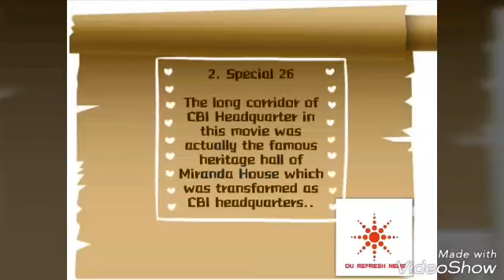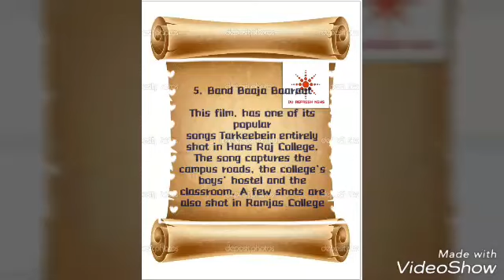The Top 5 Movies shot in Delhi University Colleges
The dil- logical connection of du & bollywood 🤝
A symbiotic relation that exists for eternity .. 🎬
Here is a delight for all  you geeks out there,
as we present to you the top 5 movies that have been shot at various locations of our beautiful Delhi University.
Let the countdown begin
 So fasten your seatbelts 👍